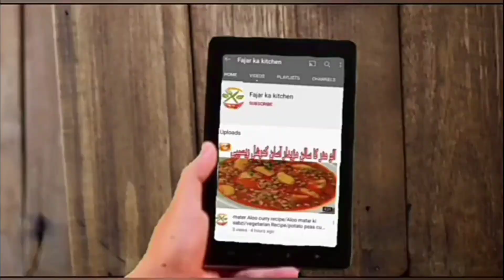Mango Ice Cream Recipe - Homemade Ice 🍨 Cream (only 3 ingredients) l No Eggs l By FKK